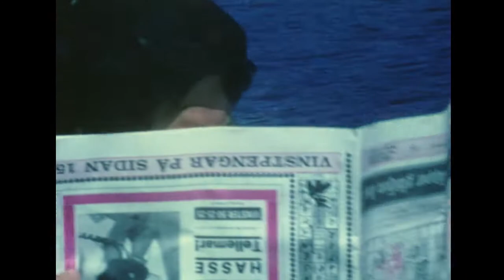1975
En sommardag i Norrtälje skärgård, sommaren 1975 (00:00-02:21)
Reidun, Rolf, Rut, Stig, Alf, Hjördis, Eivor, Anders

Bad i Mönsterås (02:22-03:20)
Anders och Lars Karlsson